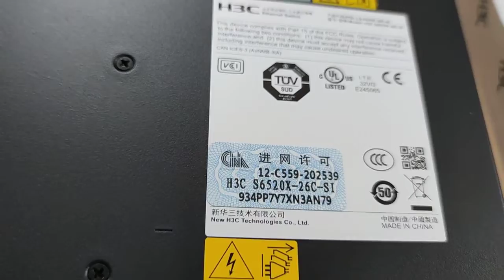Thiết bị chuyển mạch H3C S6520X-26C-SI-GL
- 24 Port SFP/SFP+
Đây là dòng switch 24 Port SFP/SFP+ Layer 3 được làm Switch Core trong hệ thống mạng LAN-Quang kéo xa
CÔNG TY TNHH HỆ THỐNG MẠNG
Nhà phân phối thiết bị mạng chính hãng tại Hà Nội
[HN] Số 23 Ngõ 477 Phố Kim Mã, P. Ngọc Khánh, Q. Ba Đình,TP. Hà Nội.
[Miền bắc] Hỗ trợ sản phẩm
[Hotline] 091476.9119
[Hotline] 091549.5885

Nhà phân phối thiết bị mạng chính hãng tại Hồ Chí Minh
[SG] LL1E Đường Tam Đảo, Cư Xá Bắc Hải, Phường 15, Quận 10, TP. Hồ Chí Minh
[Miền nam] Hỗ trợ sản phẩm
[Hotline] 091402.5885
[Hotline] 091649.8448